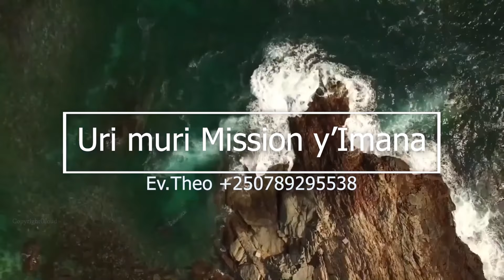Ibi bintu ujye ubyitaho cyane nibyo byatumye/bizatuma Imana iguha business yo gukora cyangwa akazi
Niba hari inkuru ufite , ubuhamya n'impano , ushaka gusangiza abantu, Ubaye ukeneye amafoto na video mu birori bitandukanye, Waduhamagara cyangwa ukatwandikira kuri (Nkurunziza Theogene)

You can join our whatsap groupe for expanding effective communication, just click the following link: Kanda kuri iyi link niba ushaka kujya muri groupe y'abakunzi ba vision tv bikorohere kubona inkuru zindi